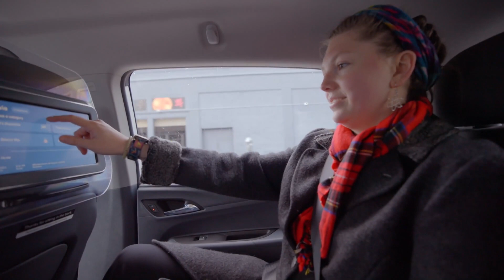Driverless car firm Cruise to cut 900 jobs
Keep watching
Keep supporting